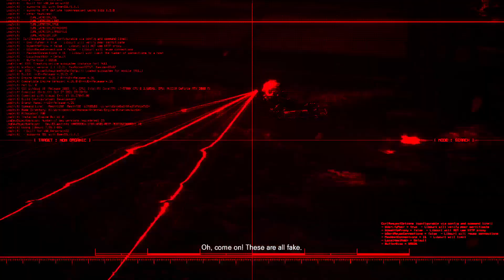Stellar Blade - Karakuri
First playthrough Normal difficulty.